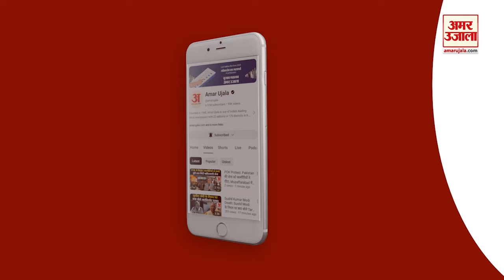Lok Sabha Election 2024: पंजाब में आखिरी वक्त में PM Modi ने ऐसा क्या किया कि बदल गया चुनाव? BJP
पंजाब में सातवें चरण में 13 सीटों पर चुनाव, आखिरी वक्त 5 मुद्दों पर आ‍ टिका चुनाव, मोदी की रैली का वोटिंग पर होगा कितना असर? क्या पीएम मोदी की अपील काम आएगी? BJP पंजाब में करेगी करिश्मा?